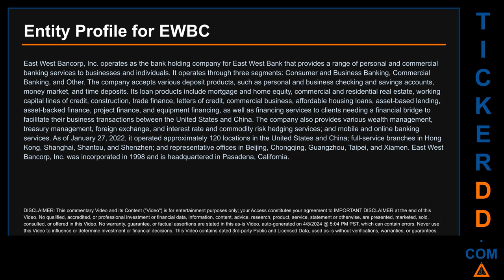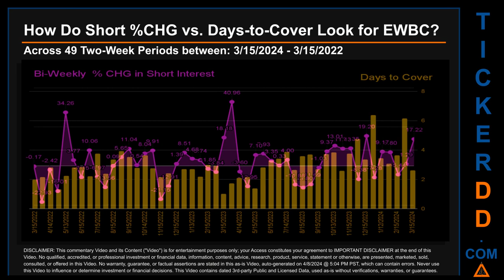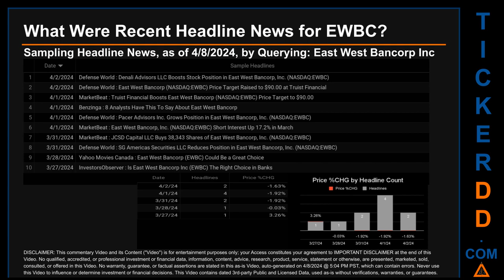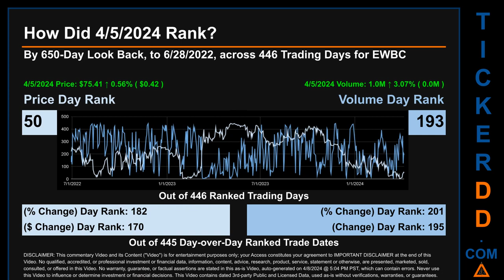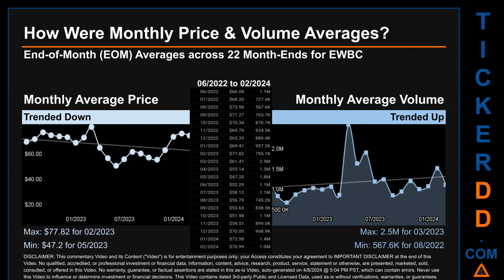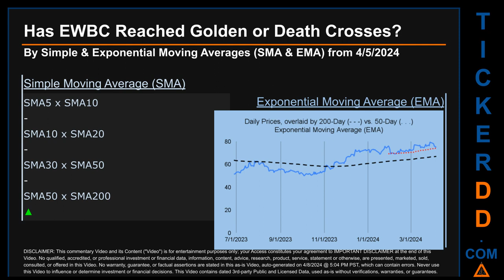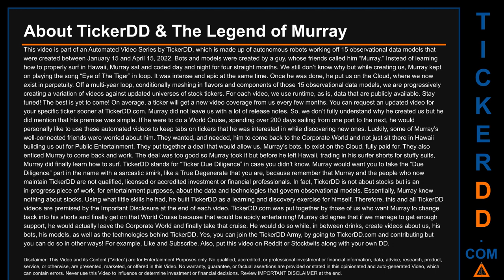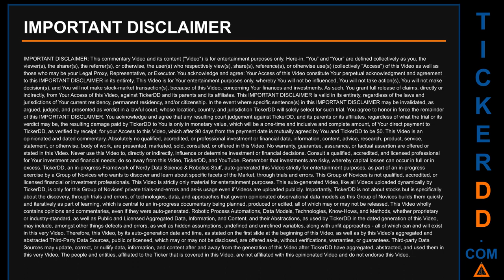What is Short Interest for EWBC EWBC Price EWBC Volume Analysis Latest News for $EWBC